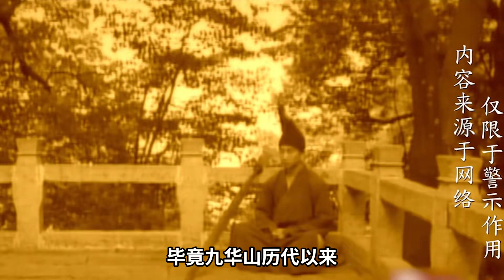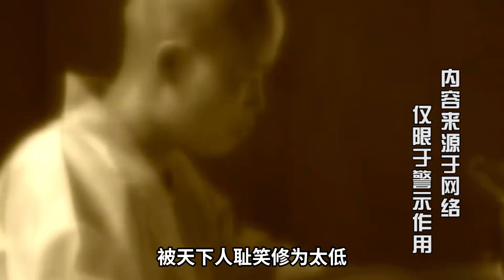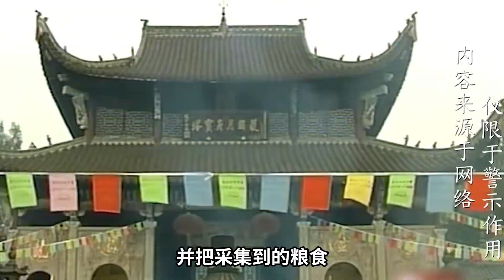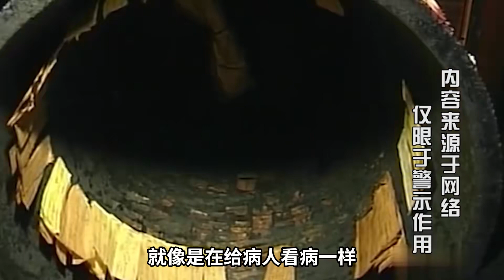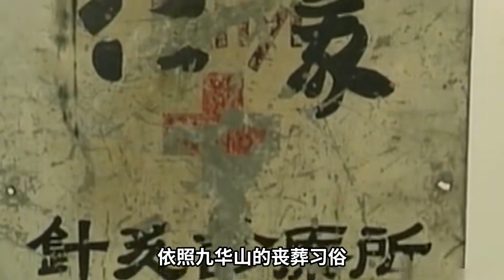普文法師88歲圓寂，坐缸三年不腐不爛，頭頂還長出三寸白發